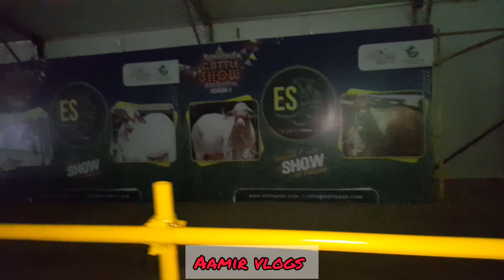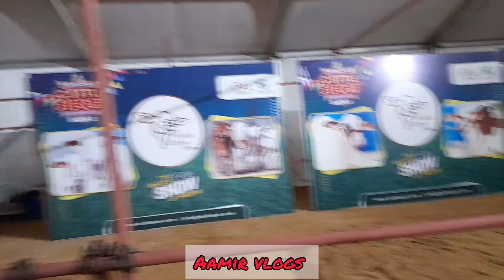Dalfa cattle show 2022 | dalfa cattle show 2022 aamir vlogs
2nd dalfa cattle show 2022 karachi updates dalfa cattle show Hey everyone !!!